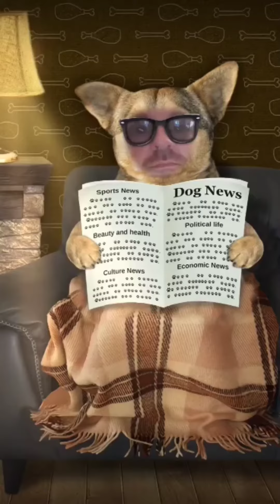Follow the SCIENCE!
All of these people are following the SCIENCE. Will you join them and follow the science as well?